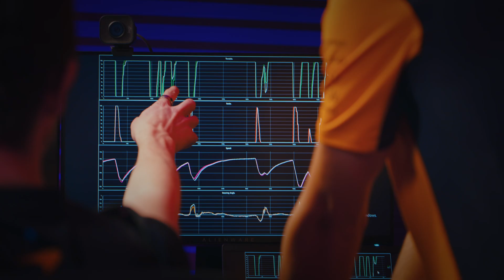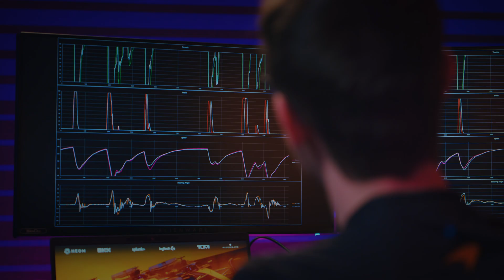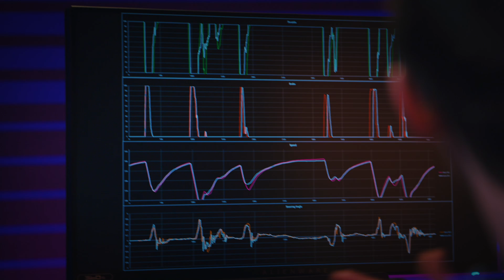The Art of Data - Episode 10: Esports Training with Oscar Piastri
McLaren F1's Oscar Piastri made an impressive name for himself in his first year as a driver. But how will he do in a bespoke esports training session with McLaren Shadow’s Lucas Blakeley? Together, Oscar and Lucas demonstrate the skills necessary to triumph in the face of unexpected challenges by using Splunk in real-time to view data and improve driver performance.